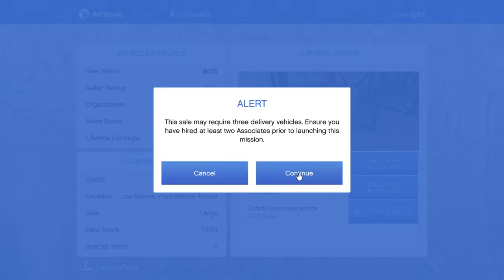Grand Theft Auto V_large ceo crate sale destroyed by rockstar